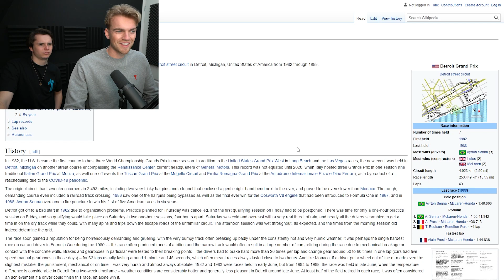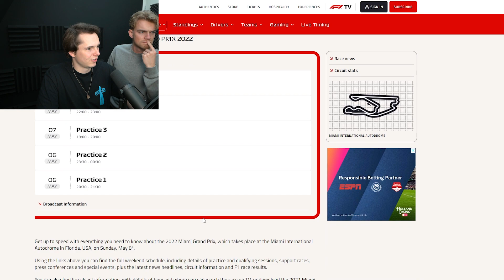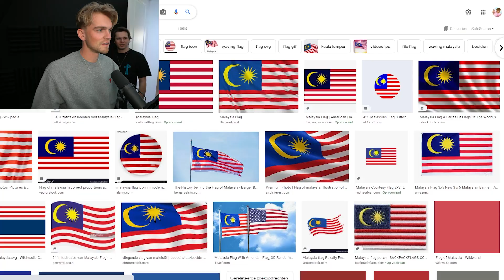WELK F1 CIRCUIT IS DIT? **DOM**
In deze video spelen we Geoguessr met F1 tracks...